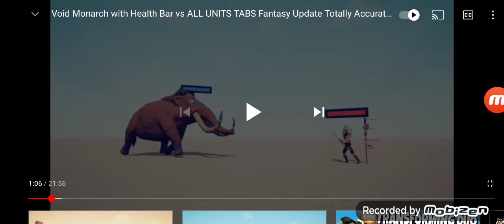Void Monarch (Full Video In Pinned Comment